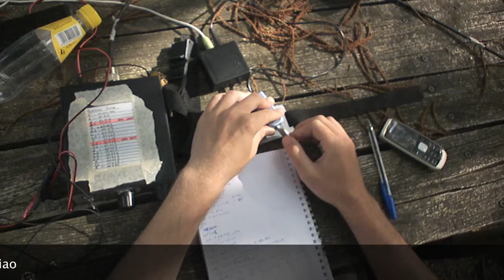CW QRP dal monte S.Nicolao - 1